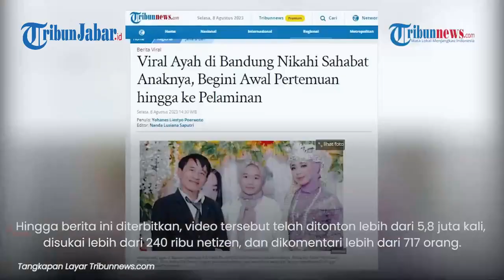Viral di Media Sosial Ibuku Adalah Sahabatku, Sang Ayah Nikahi Sahabat Anaknya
TRIBUNJABAR VIDEO - Viral video seorang ayah nikahi sahabat dari anaknya sendiri di Bandung.

Dikutip dari Tribunnews.com pada (8/8/2023), video tersebut diunggah oleh akun TikTok @silva_nbla2 dan @mughni_2010.

Dalam video terlihat seorang pria memakai jas berwarna hitam tengah mempersiapkan diri untuk prosesi pernikahan dengan sahabat anaknya sendiri.

Lalu, terlihat wanita muda yang merupakan anak dari pria paruh baya tersebut turut mempersiapkan pernikahan sang ayah.

Dalam narasi video tertulis "Ibuku Adalah Sahabatku".

Tak hanya mempersiapkan prosesi sang ayah menikah, wanita muda itu turut menjadi wali saat ijab kabul dilaksanakan.

Hingga berita ini diterbitkan, video tersebut telah ditonton lebih dari 5,8 juta kali, disukai lebih dari 240 ribu netizen, dan dikomentari lebih dari 717 orang.

Sebagai informasi akhir, pernikahan itu digelar pada Kamis (3/8/2023) lalu di Kecamatan Sindangkerta, Kabupaten Bandung Barat, Jawa Barat. (*)